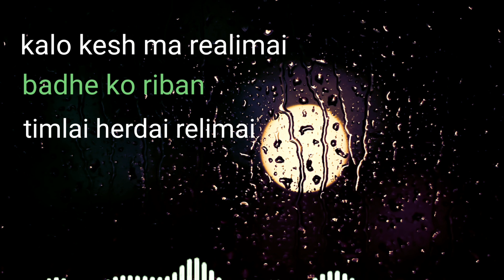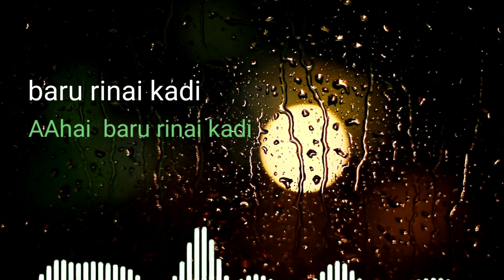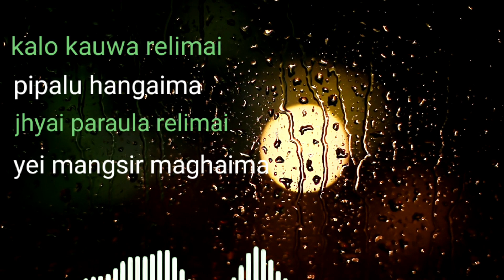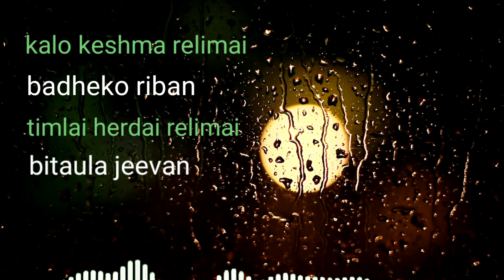Kalo keshma relimai - Dinesh dhakal lyric video (LYRICS)